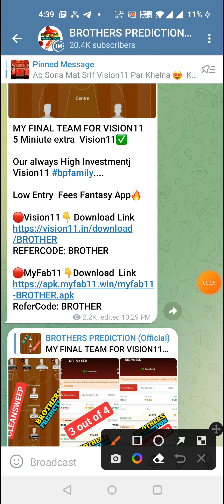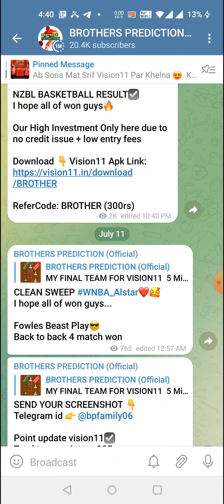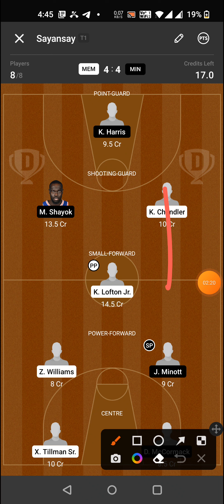MEM vs MIN BASKETBALL DREAM11 TEAM PREDICTION TODAY MATCH | NBA SUMMER LEAGUE DREAM11 TEAM